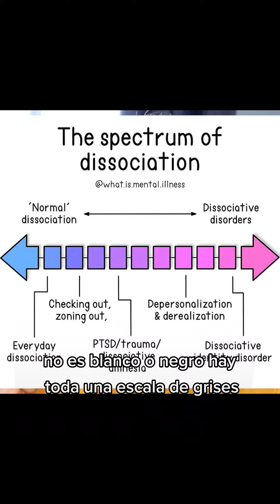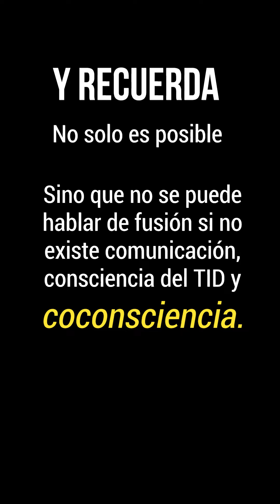No puedes saber que tienes TID! | Trastorno de Identidad Disociativo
¿Cuántas veces hemos comentado esto? Aunque está basado en una verdad, es reduccionista, simplista y no cuenta toda la verdad.
Es como decir que una persona deprimida solo está sin levantarse de la cama. Bueno, puede ser parte de, pero es más complejo que eso.
Tampoco puedes decir que el TID es un trastorno complejo si lo reduces a una única presentación en un momento en el tiempo.

Esta idea está principalmente basada en la situación previa al descubrimiento de la persona, ya sea con ayuda clínica o no, de que vive con TID. ¿Y después de esto? Para las personas, es solo ese momento, y más allá no existe.

**Este canal es un recuento personal y una guía de estudio y de psicoeducación, no pretende ser un sustituto de atención profesional ni ofrece atención profesional**

TAGS